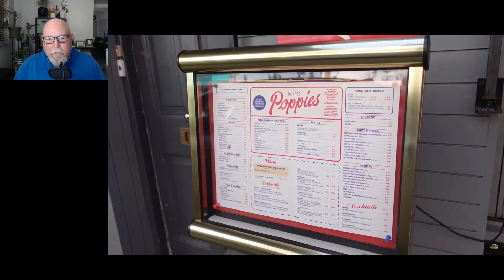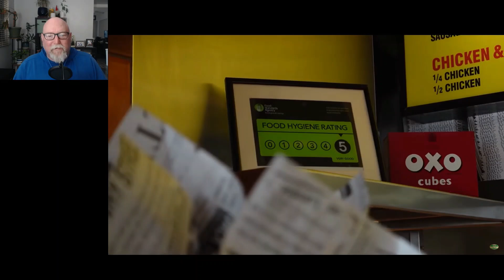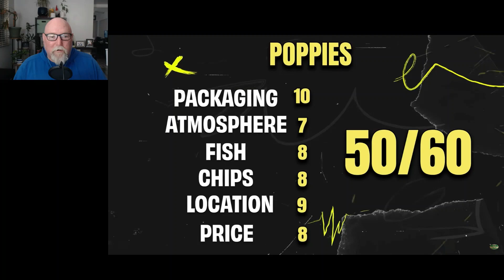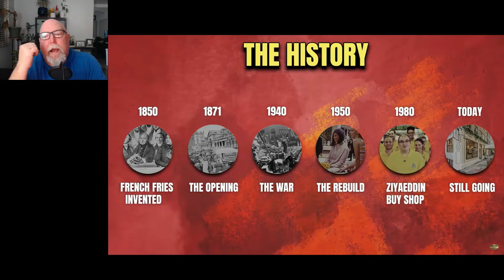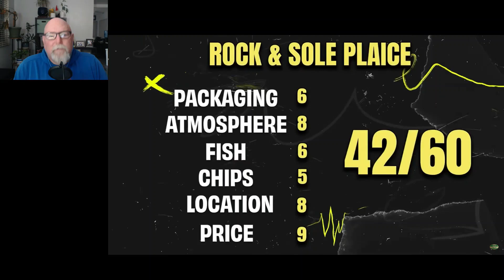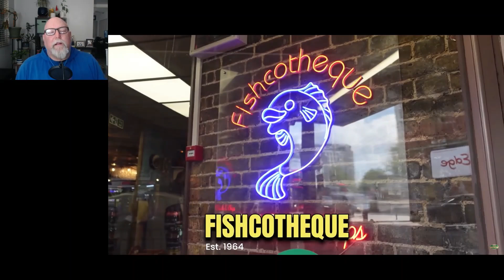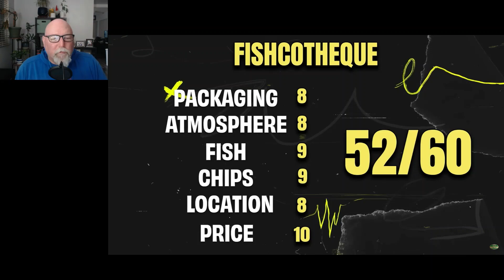Mark from the States Learns The Best Fish and Chips in Central London w/ Tom the Taxi Driver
PLEASE SUPPORT THE ORIGINAL CONTENT CREATOR: Tom the Taxi Driver